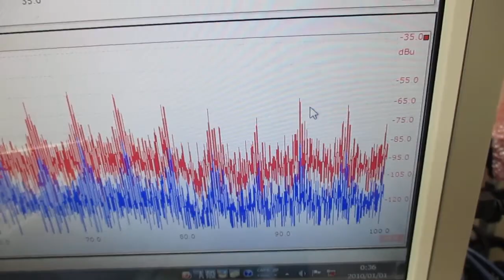新しい超音波制御技術 ultrasonic-labo